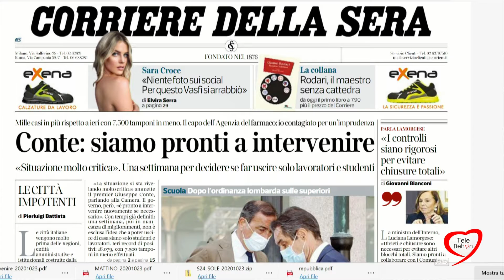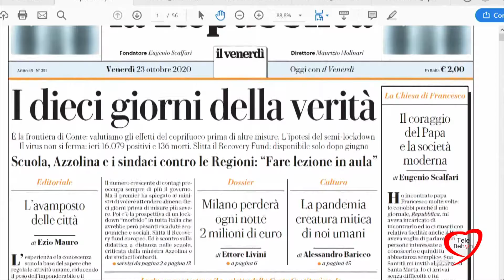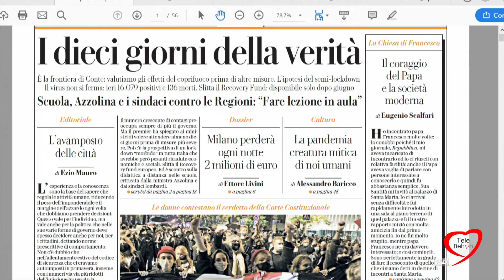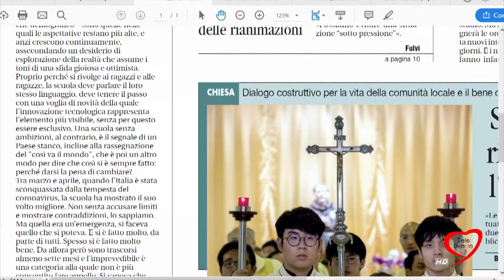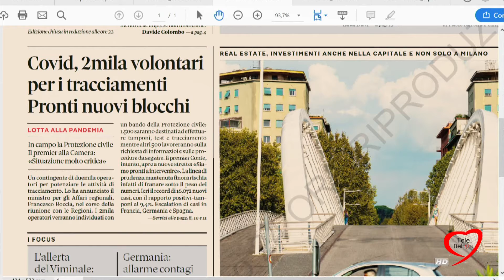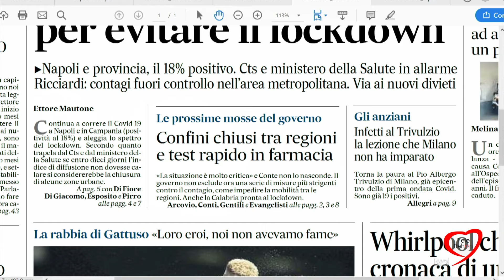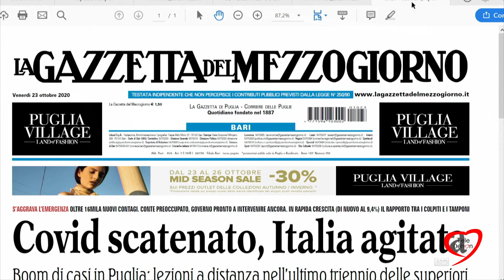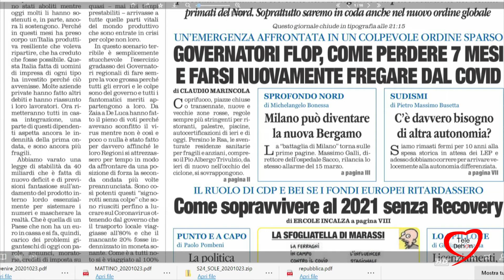I giornali in edicola - la rassegna stampa 23/10/2020